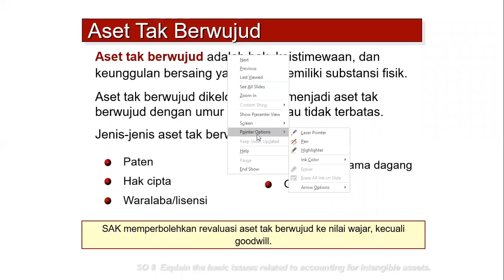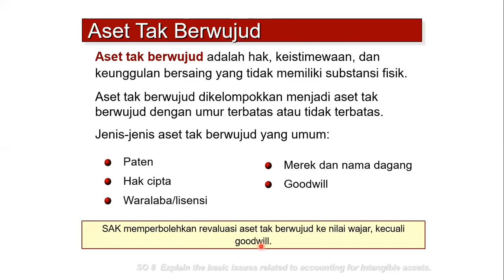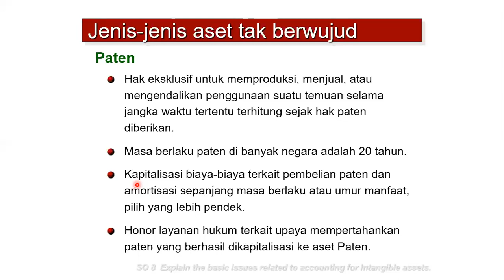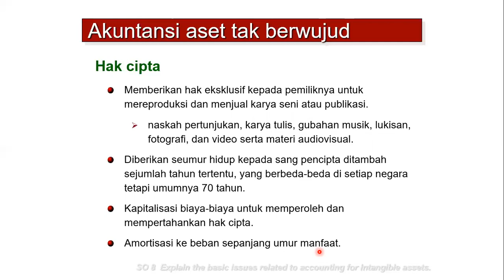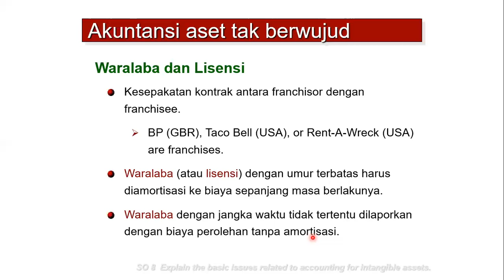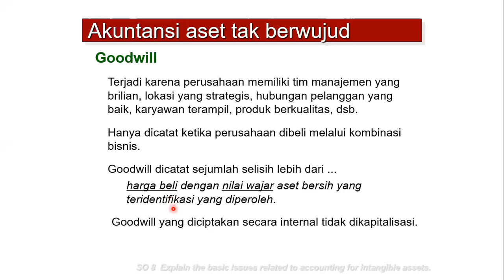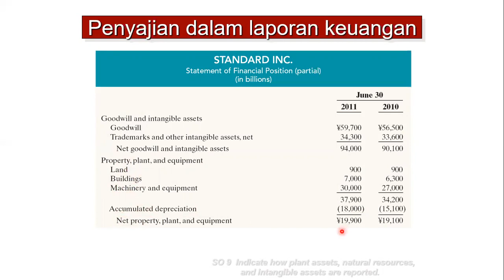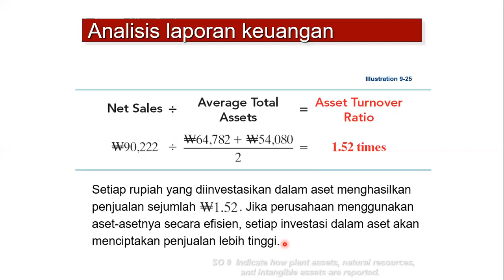Akuntansi aset tak berwujud